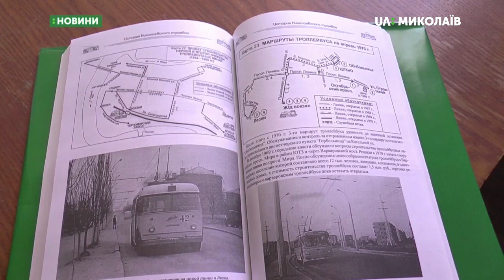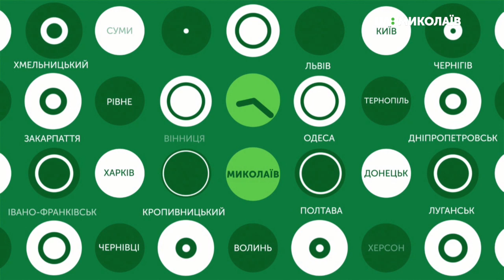02.10.2019. Новини. 07:30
Новини
Інформаційна картина дня (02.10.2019) поглядом кореспондентів телеканалу UA: Миколаїв (випуск новин — 07:30):
- на автодорозі «Одеса – Мелітополь - Новоазовськ», поблизу повороту на м. Очаків, сталася дорожньо-транспортна пригода;
- У Центральному районному суді Миколаєва відбулось чергове судове засідання за обвинуваченням 23-річного мешканця Херсонської області, якого підозрюють у вбивстві.